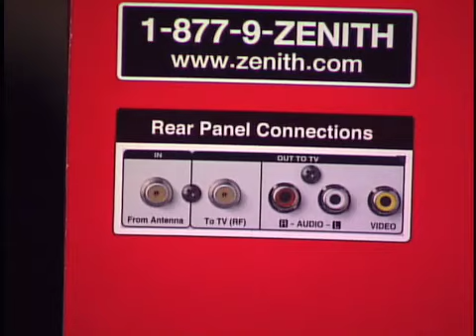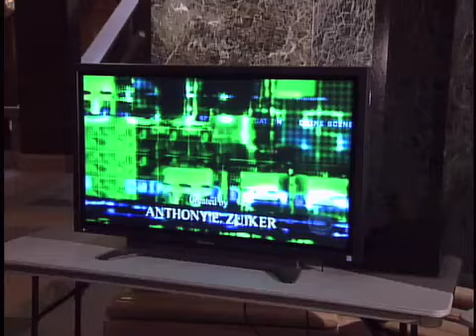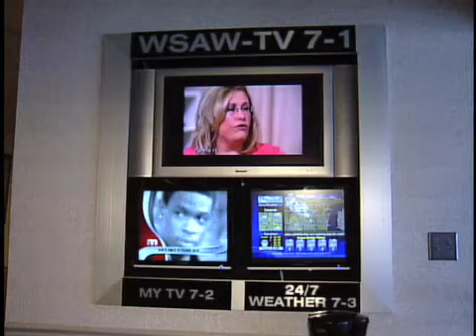The Digital Television Switch: Part 3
A news package on the switch in less than a year that is coming to the United States to all digital television. This series of packages was produced to educate those that might be unfamiliar with digital television, the broadcasting process, the difference between digital and high definition television and a host of other related issues.

Produced at WSAW Newschannel 7 in Wausau Wisconsin. Written and voiced by Mikel Lauber, photographed and edited by Erik Cieslewicz with contributed photography from Jason Klappa and Matthew Behrens.